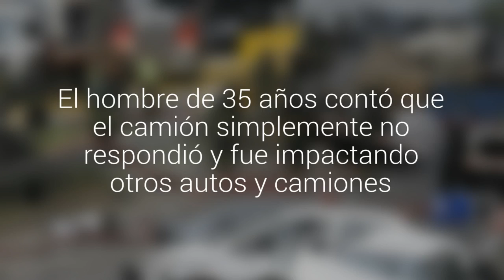Peoneta del camión de la tragedia de Viña: "Mi compañero dijo que nos íbamos a quemar"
Rubén Ávila relató en La Calera el infierno que vivió luego que el camión donde iba chocara varios vehículos. El hombre de 35 años contó que el camión simplemente no respondió y fue impactando otros autos y camiones.